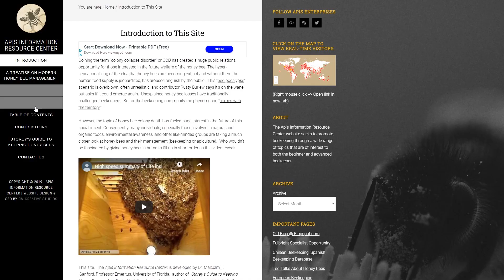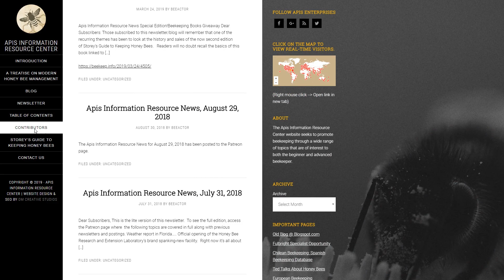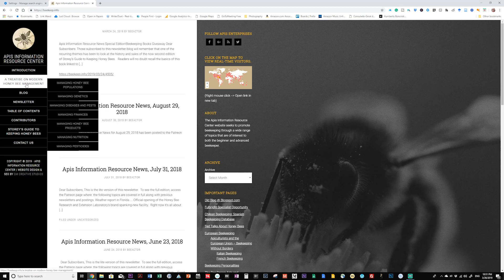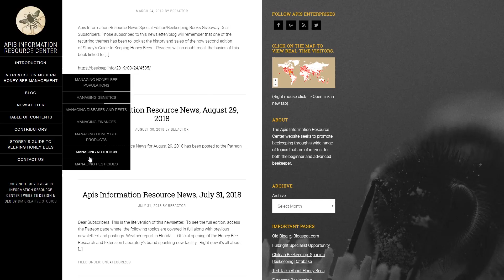Beekeeping resource - Apis Information Resource Center - Dr Malcolm Sanford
A great honey Bee media channel, Apis Information Resource Center, is a beekeeping oasis. Tons of good information for basic and advanced beekeepers.
Dr. Malcolm Sanford dedicated his career to teaching about the relevance of bees. One of his efforts is his educational website - Apis Information Resource Center - where you can find everything you need to educate yourself about honey bees and beekeeping.
In our video number one, we talked about his book "Storey's guide to keeping bees".

Some products I recommend about beekeeping and photography.
It does not cost anything extra to you using them. So I appreciate if you can use them to purchase any of these products. That helps to keep this channel running. Thanks!